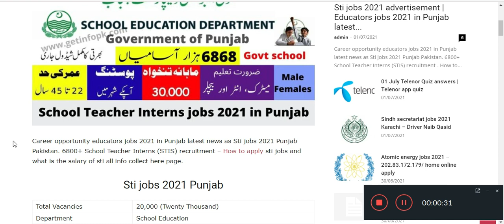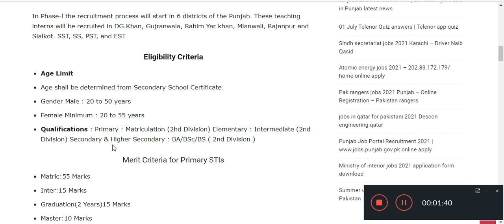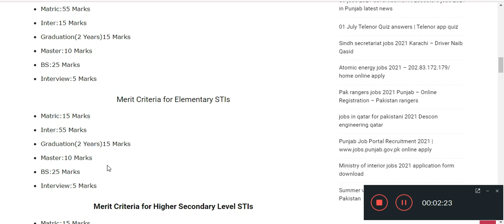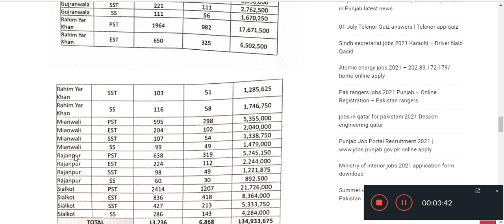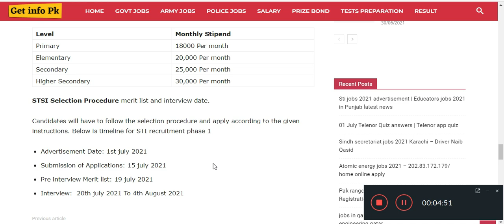sti jobs 2021 advertisement - sti jobs 2021 punjab – school teacher internee jobs 2021-educators job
Key Points:
00:00 STI Jobs Details
00:46 Total Vacancies
00:48 Department
00:52 Job Type
00:55 Gender
00:58 Job Location
01:02 Salary
01:16 Eligibilty Criteria
01:45 Number Division for Primary STIs
02:13 Number Division for Elementory STIs
02:28 Number Division for Higher Secondary level
STIs
02:45 Districts
03:57 How to Apply for STI Jos?
04:09 Salary Packages for Primary,Secondary and Elementory STIs
04:24 Selection Criteria(last date,Interview Date)
What will be Covered in this video?
Government of Punjab has announced 20000 Posts for STIs(School Teacher Interns).Job Requirement ,qualification ,age,required doscuments and last date is told in this video.

.Following Quries are solved.

how to apply for sti jobs 2021
sti jobs 2021 online apply
sti jobs 2021 last date
stis jobs 2021 application form
govt school jobs 2021
cti jobs 2021 advertisement
educators jobs 2021
govt jobs in pakistan for teachers 2021 punjab

sti jobs 2021 advertisement - sti jobs 2021 advertisement | school teacher interns jobs 2021 application form. fpsc educators jobs 2020 advertisement.

punjab educators jobs 2021 advertisement. on this site everyday new jobs and all jobs advertisement will be updated.. sti jobs 2021 advertisement.

government teaching jobs 2021 in punjab || sti jobs 2021 advertisement || educator jobs 2021.